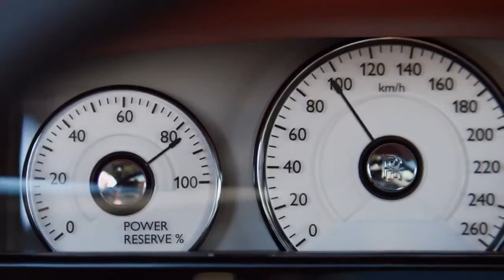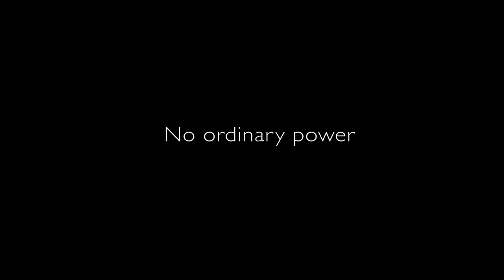Catch your dreams - Rolls-Royce Ghost II (Best commercial ever)